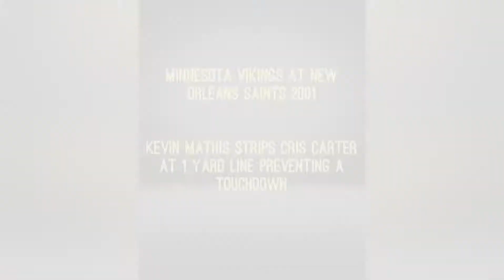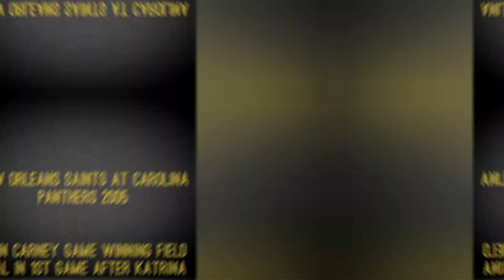New Orleans Saints best play from every season, 2000 - 2019 (Part 1)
This video will be covering the the Saints best play overall from each season since the turn of the Millennium in 2000. Today's episode is covering from 2000 to 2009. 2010 to 2019 will be covered in part 2, which will be released soon. Below is a more detailed description of each play from each year.

2000 NFC Wildcard: Rams at Saints: Brian Milne recovers a muffed punt by Az-Zahir Hakim at the St. Louis 9 yard line. With the Rams out of timeouts and under 2 minutes on the clock the Saints were able to run out the clock, sealing the teams first playoff win in franchise history.

2001: Vikings at Saints: Kevin Mathis was able to chase down Cris Carter who caught a wide open pass and a was streaking to the endzone. Mathis caught up with Carter at the Saints 2 yard line and with one swipe, knocked the ball out of Carter's hands and out of the back of the endzone for a touchback.

2002: Saints at Buccaneers: The game was nearing the end of overtime, neither teams offense was able to budge during the overtime period and the game looked like it was headed for a 20-20 tie. The Bucs were backed up in their own endzone with a 4th and long. With a short field in front of him punter Tom Tupa was swarmed and tossed the ball up in desperation which landed in the hands of Saints rookie linebacker James Allen, sealing an opening day win in Tampa to start the season.

2003: Saints at Jaguars: This doesn't require a lot of explanation. The Saints were trailing 13-20 with 7 seconds remaining. Brooks then threw a pass downfield to Donte Stallworth, who then lateral'd to Michael Lewis, who pitched it back to Deuce McAllister, who then lateral'd across the field to Jerome Pathon, whom miraculously scored with big help from a major block by Aaron Brooks. John Carney then missed the extra point and the Saints were eliminated from the playoffs.

2004: Saints at Raiders: With the Saints hanging on to a 5 point lead late in the 4th it seemed like Oakland would drive down the field for a game winning touchdown. Alas good fortune was on the Saints side. The Saints special teams swarmed the kick returner near his own 8 yard line and caused a fumble, which was recovered by rookie linebacker Colby Buckwoldt for a touchdown, giving the Saints an insurmountable 12 point advantage deep into the 4th quarter.

2005: Saints at Panthers: John Carney kicks a game winning field goal in Carolina to give the Saints a very important win. Not important for the team but for the city of New Orleans. This was meer weeks after Hurricane Katrina and a Saints win was a much needed temporary escape.

2006: Falcons at Saints: One of the most memorable sports moment in history. After 13 months of being away, the Saints finally returned home to the Superdome. The Falcons got the ball first and quickly went 3 and out. As soon as Michael Koenen received the snap, you could tell that punt was doomed. Gleason shot threw that gap like a rocket and easily blocked the punt. The ball effortlessly rolled towards the endzone where it was picked up by Curtis Deloach for a touchdown. This was the moment that New Orleans started to heal as a city.

2007: Saints at Seahawks: The Saints walked into this game desperately needing a victory, and even with Seattle not having a very good team, it was still very tough to play in that hostile Seattle environment. Seattle went 3 and out to start the game and quickly lost control of the game. On the ensuing punt there was a bad snap, which was knocked around a bit, eventually being scooped up by a very young Pierre Thomas, who excitedly dived into the endzone for his first career touchdown.

2008: Vikings at Saints: This one is self explanatory, the Vikings took Reggie Bush's punt return ability for granted. It cost them big time. He not only returned a punt for a touchdown, he did it twice. If it wasn't for the turf monster slipping him up, he likely would have had 3 return touchdowns. A shame the defense choked and the Saints lost by 3 in an otherwise classic Monday night game.

2009 Superbowl XLIV (44): Saints vs Colts. This was the pinnacle that every Saints fan has salivated for. In a back and forth game, the Saints held a 7 point lead with about 3:25 remaining on the clock. The Colts were already mounting a drive and faced a 3rd and 5 at the Saints the 31 yard line. Peyton Manning attempted to throw a simple curl to Reggie Wayne, but Tracy Porter stepped in front of the pass and was off to the races with a Superbowl winning pick-6. Trust me, from experience, I can tell you, the city and all surrounding areas went nuts and was in a state of euphoria for days afterwards. That was a great Mardi Gras. Also, Steven Spielberg and David Koepp couldn't script that pick-6 like it happened. You have a young man from Port Allen, Louisiana (Porter), who picked off a pass thrown by a quarterback from New Orleans (Manning),  intended for a receiver from New Orleans (Wayne) sealing the win for the team from New Orleans. Impeccable.